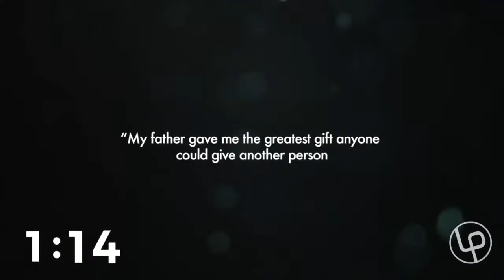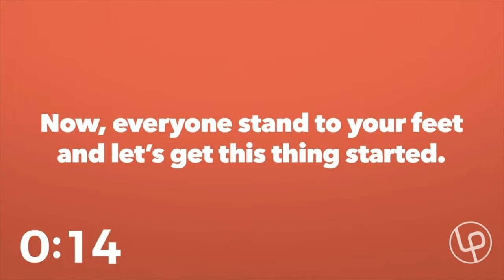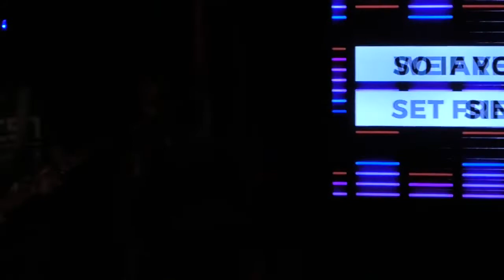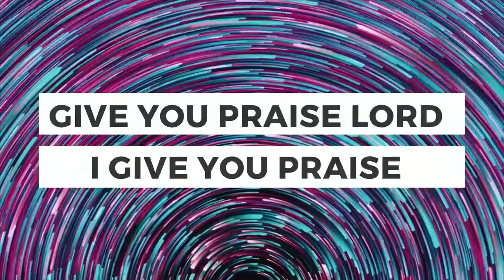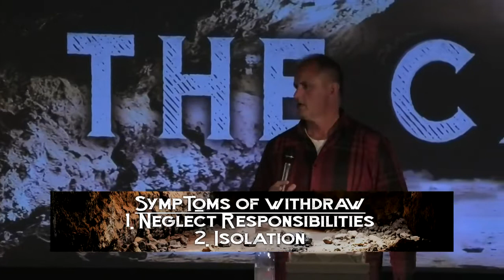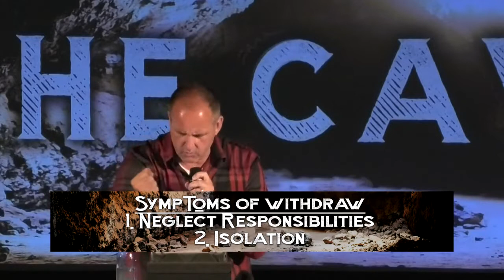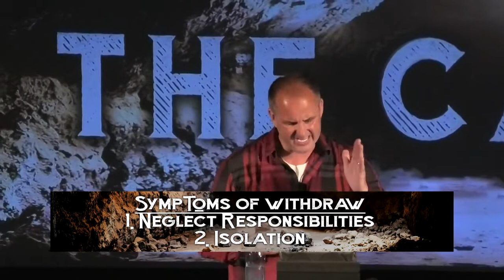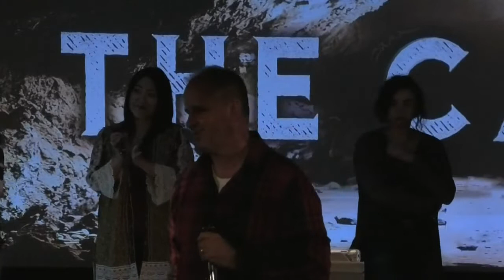Withdraw- The Cave- 6/16/19 Father's Day 2019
Symptoms of Withdraw
1. Neglect Responsibilities
2. Isolation